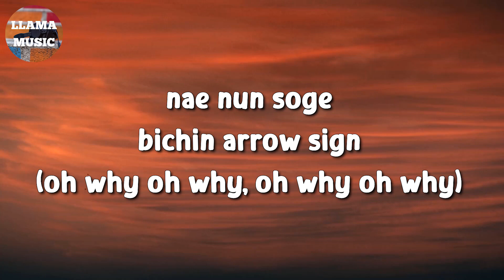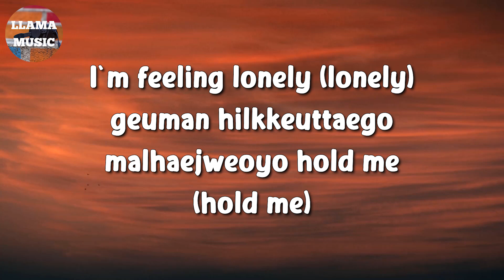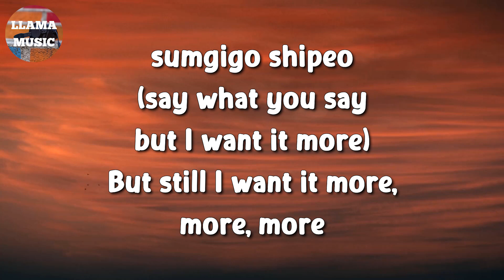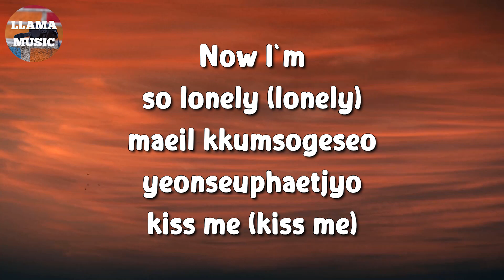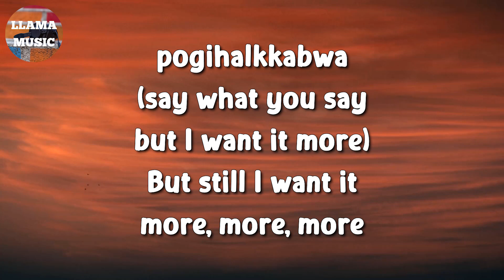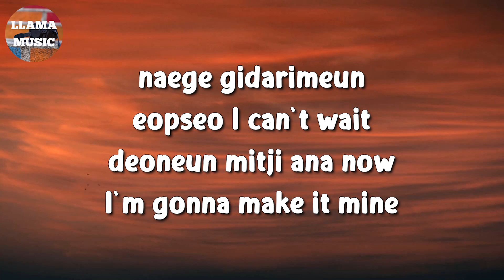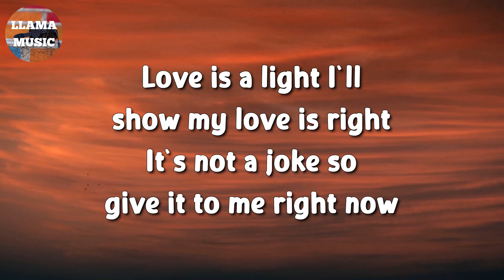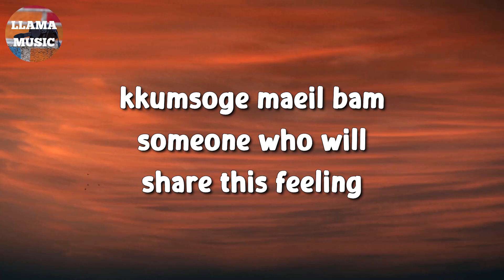🎵 FIFTY FIFTY - Cupid (Lyrics)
bulkkeojin romantic all my life
nae juwineun ontong lovely day
nae nun soge bichin arrow sign

geuman hilkkeuttaego malhaejweoyo hold me (hold me)
dashi crying in my room
sumgigo shipeo
(say what you say but I want it more)

neol mideun naega jeongmal stupid
boyeojulge sumgyeowatteon love, is it real?

tto kkumgireul geonneun everyday
nun tteumyeon dashi tto flew away
Waiting around is a waste (waste)
na soljikhi jigeumi pyeonhae
sangsangmankeum jjarithan geolkka?

maeil kkumsogeseo yeonseuphaetjyo kiss me (kiss me)

jjarithan geol weonhae who will really love me truly
naege gidarimeun eopseo I can’t wait
deoneun mitji ana now
I’m gonna make it mine
[Kee/Sae] No more chance to you

dashi hanbeon mot deureun cheok gihwereul julge